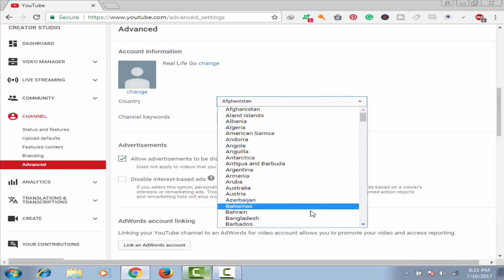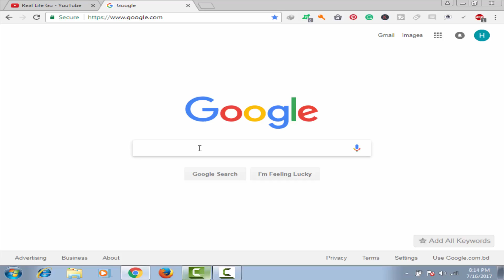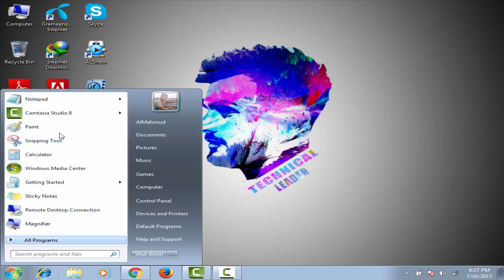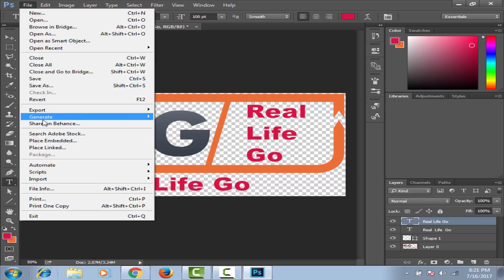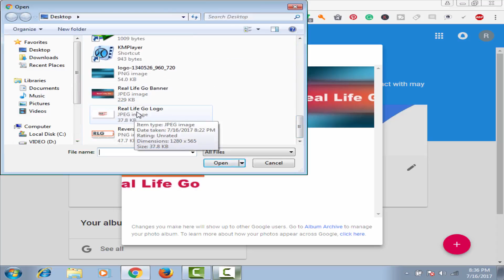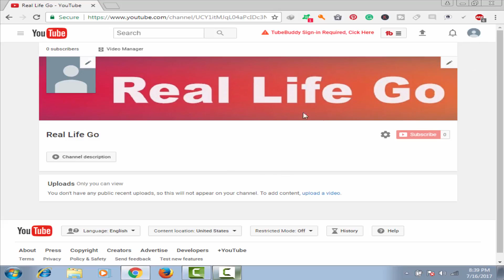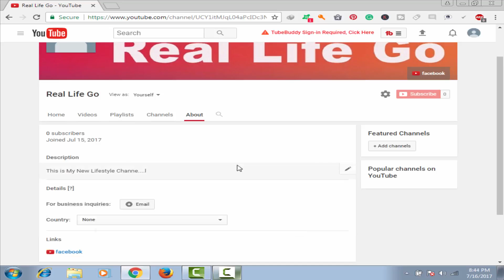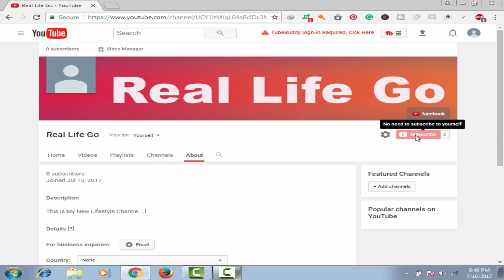How to Make a YouTube Logo & Banner for New in Bangla/ নতুনরা ইউটিউব লোগো ব্যানার তৈরি করুন খুব সহজে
How to Create a YouTube Logo & Banner for 2017 in Bangla || একদম নতুনরা ইউটিউব লোগো এবং ব্যানার তৈরি করুন খুব সহজে

Hello Friends'
kivabe new friends ra YouuTube Logo & Banner Make korben shei somporke ei tutorial er madhome bistarito bola hoyse. r jodi youtube logo & banner make korte apnader kothow kono somsha hoy tahole ei video er niche Comment korun ami shei somshar shomadhan korbo comment er asnwer er madhome. amader ei video ti jodi apnader valo lage thake tahole Like, Comment korben & apnader Facebook friends er shathe video ti onek onek Share korben. r amader Next video ti apnader hater kase  pate hole amader Technical Leader Channel ti oboshoy oboshoy SUBSCRIBE korben Please.

Skype id: mahmud9188

See You Next Tutorial.